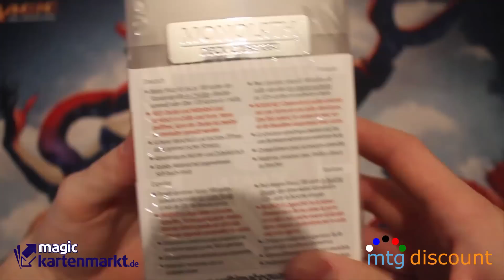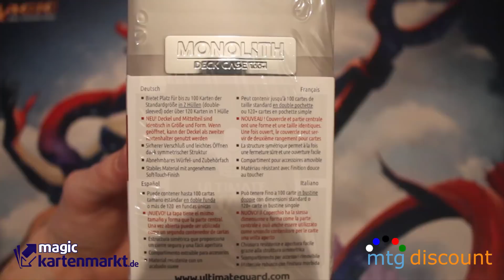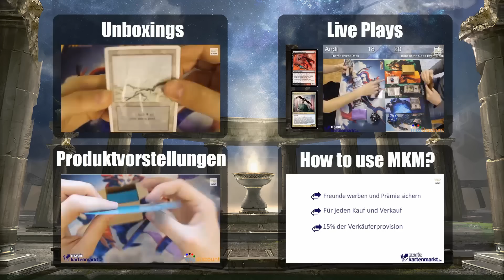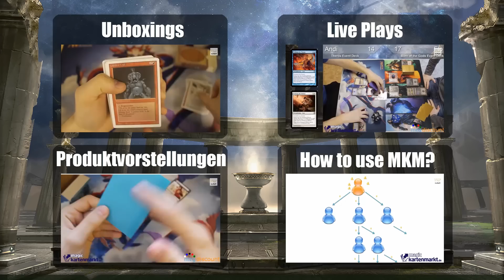Ultimate Guard - Monolith [Full HD]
Ultimate Guard - QuadRow FlexFolio  [Full HD]

Magic: The Gathering ist ein eingetragenes Warenzeichen von Wizards of the Coast, Inc, einem Tochterunternehmen von Hasbro, Inc. Alle Rechte an den Kartennamen, dem Tap-Symbol, den Mana-Symbolen und den Editions-Symbolen liegen bei Wizards of the Coast, LLC. Alle Rechte an Bildern liegen bei dem jeweiligen Künstler oder Wizards of the Coast, LLC. Alle Rechte an Bildern liegen bei dem jeweiligen Künstler oder Wizards of the Coast, LLC.